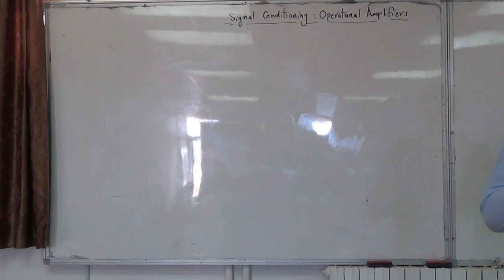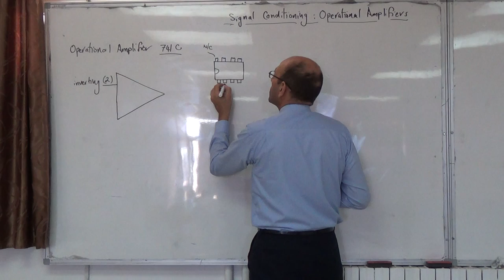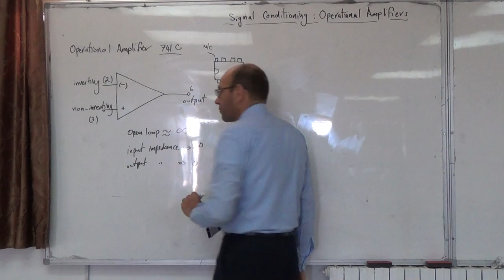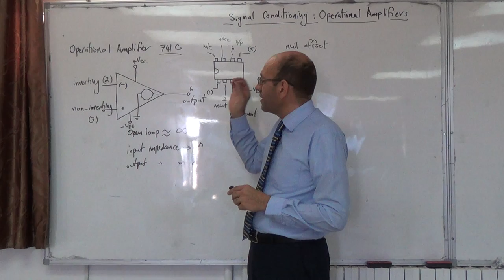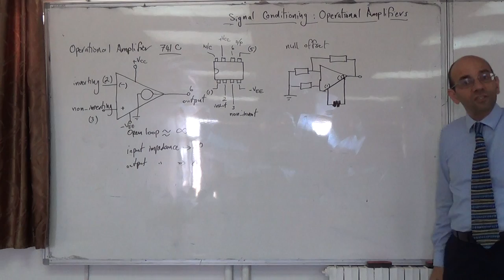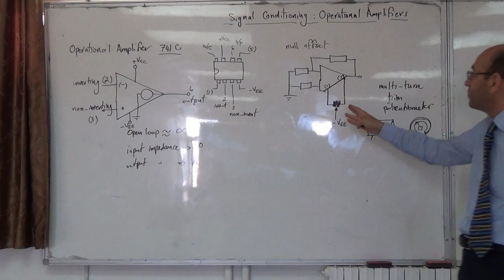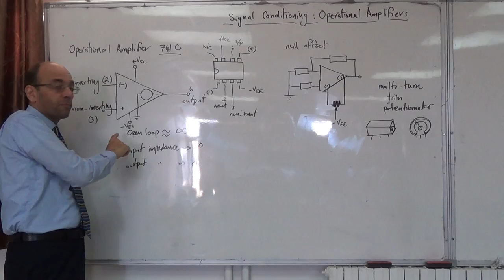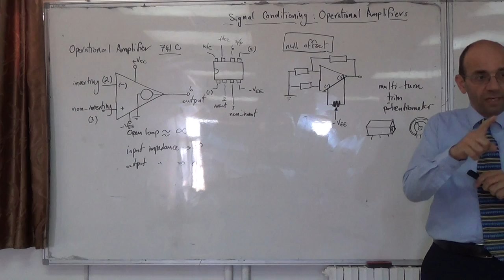Op-Amps: An introduction, 16/9/2014